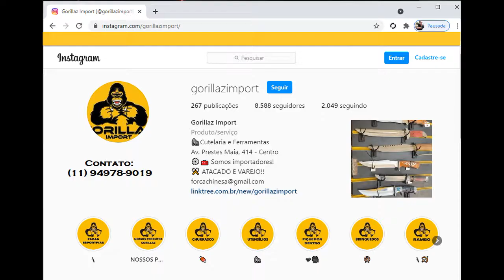Projeto protetor de braço para Arco e Flecha